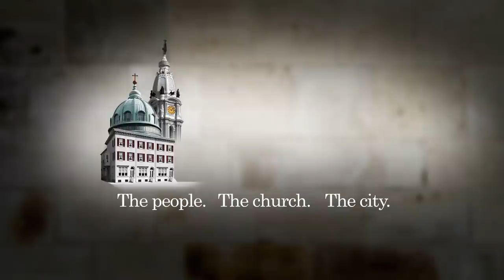Invitation to the Pope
The World Meeting of Families is an international event of prayer, catechesis, and celebration that draws participants from around the world. History Making Productions welcomes Pope Francis to Philadelphia in September 2015 for this momentous occasion.